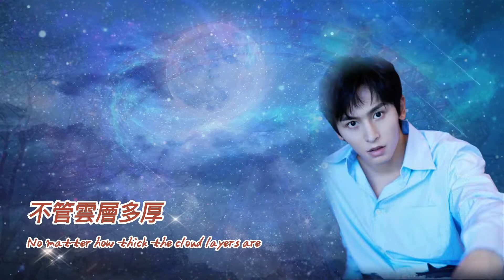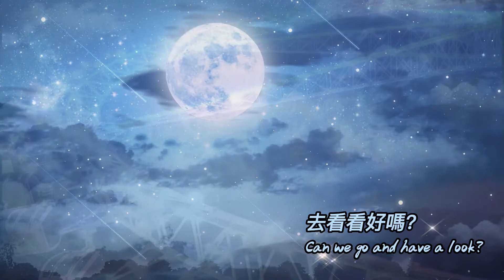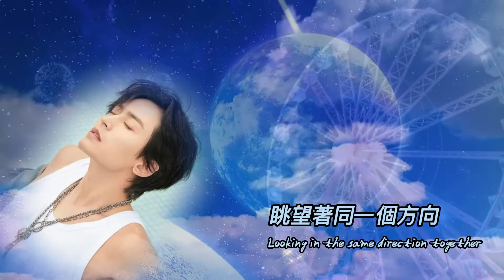ZZH & Shirinay Gaw【摩天輪是傻瓜 Ferris Wheel is a Fool】就在下一站往前飛吧 Next stop, Just go ahead & fly《歌詞/Lyrics》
Support 張哲瀚 ZZH
張哲瀚 （Zhang Zhehan ）& 希林娜依•高 （Shirinay Gaw）【摩天輪是傻瓜 Ferris Wheel is a Fool 】：
作詞 Lyricist ：唐恬
作曲 Composer: 李吉吉
摩天輪是傻瓜為 (《燃野少年的天空》電影片尾曲）